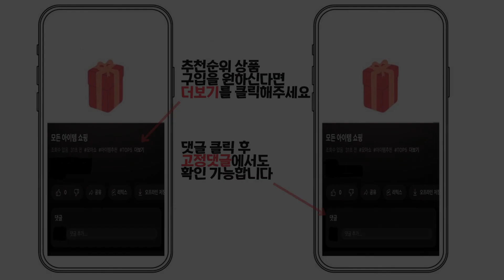2024년 인기 휴대용 모니터 추천 TOP5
1위 : 빅트랙 39.62cm FHD IPS 휴대용 모니터
가격 : 149,800원

2위 : [쿠팡수입] 제우스랩 39.6cm 1080P IPS 휴대용 모니터
가격 : 159,000원

3위 : 카멜 FHD 프리즘 포터블 모니터, 35.6cm, CPM1410I
가격 : 159,000원

4위 : 엣지월 삼탠바이미 티비 거치대 스탠드 삼성 M7 M5 모니터 삼텐바이미 LG 룸앤티비 호환 이동식
가격 : 79,000원

5위 : 에비크 FHD 15인치 초슬림 DEX 포터블 HDR 휴대용 모니터
가격 : 97,000원